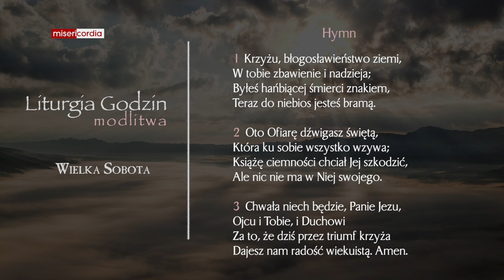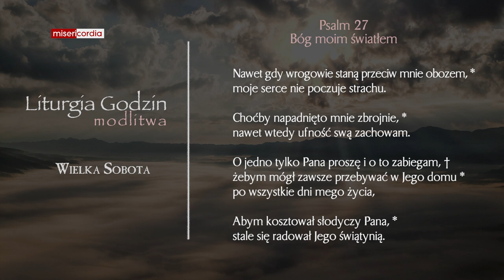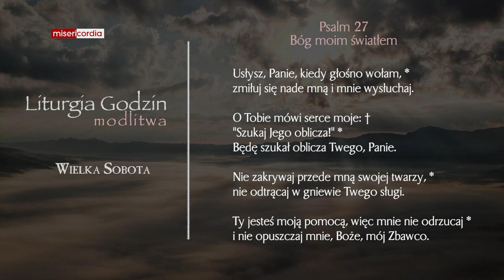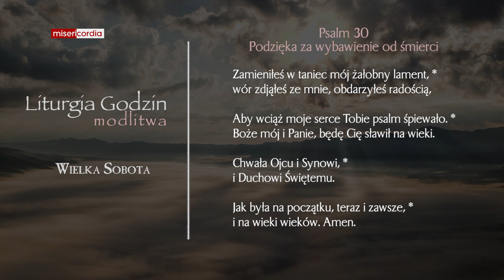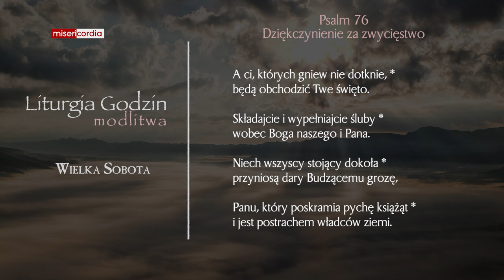Liturgia Godzin | Modlitwa Południowa | Wielka Sobota